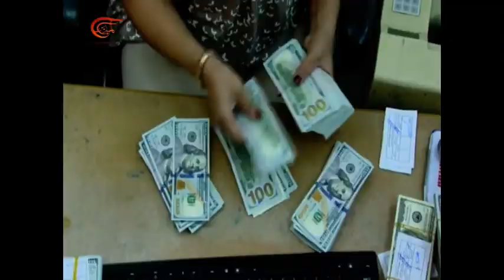Washington's new 'Caesar' siege law hits Syria's prices and currency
The 'Caesar' law is aimed at (illegally) stopping other countries doing business with Syria and at repressing reconstruction, particularly in areas such as energy and housing. From SANA (Spanish) 8 June 2020.